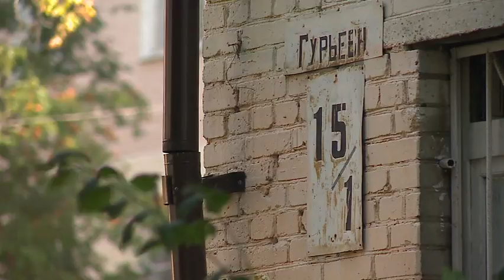30 1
К нам в редакцию обратилась Мария Петровна, проживающая  в доме гостиничного типа на ул. Гурьева 15/1, с наболевшей проблемой.  Условия проживания в  их доме  просто невыносимые.  Почти месяц назад женщина написала  заявления в несколько инстанций, но ответ пришел пока только из одной.